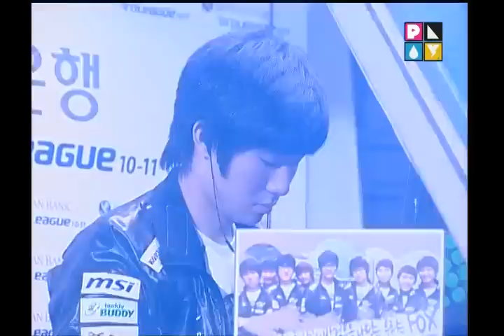SPL Brave vs BaBy 2010-11-09 @ Fortress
Map: Fortress

Brave (Protoss)
- Name: 임태규 (Lim Tae Gyu)

 vs

BaBy (Terran)
- Name: 전태양 (Jun Tae Yang)
- Team: WeMade FOX

League: 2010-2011 Shinhan Bank Proleague

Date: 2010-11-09